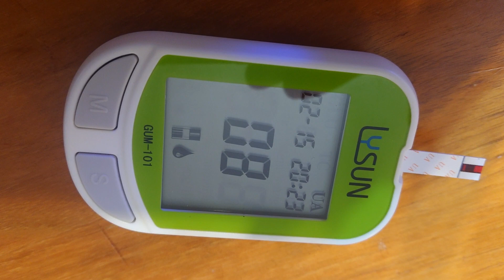自分で尿酸値測定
海外通販で購入出来る自分で血液中の尿酸値をチェック出来る装置を使い、自分で尿酸値を下げてみる試みです。詳細は下記に書いています。